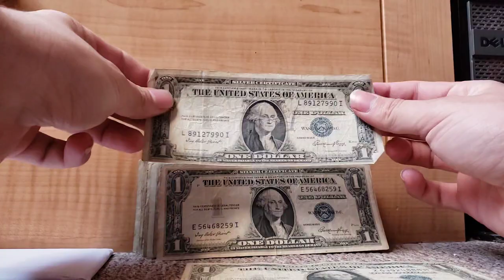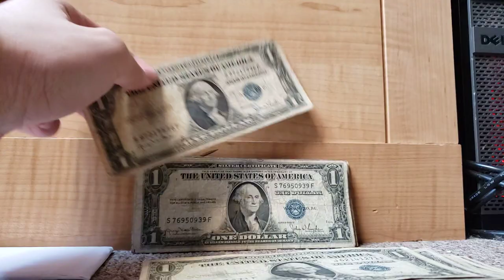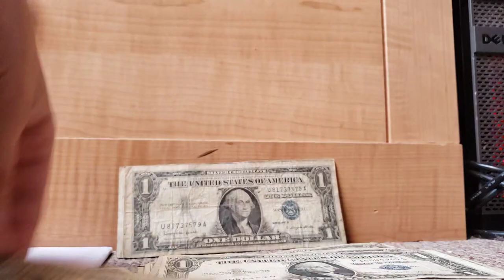Searching a eBay silver certificate bundle